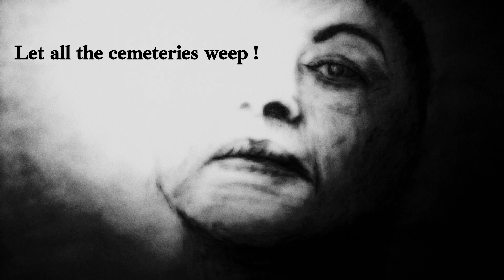Let all the cemeteries weep ! / Khalid EL Morabethi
Serving cabbage soup to a brain that still hasn't understood that I need to hit my head against the wall, but not just any wall, not for fun, but as a kind of prayer, in fact as if I'd received too much love that I didn't deserve, so I hit my head against a red wall, again! three times, thirty times... but it's not enough, and I mustn't close my eyes in the face of this sensation, in the face of this action... it's my complex mechanism, linked to the torture of my sewing machine... I mustn't let anyone distract me or put pity on my shoulder... You have to let me do it... I'm  n o t  g o i n g  to  k i l l  m y s e l f,  I'm not crazy, I just don't want to be soft... I'm hitting the third wall of my imaginary kidnapper... a head without a bandage is a piece of paper blown away by the wind... I've got to wake up full of pebbles and no memory... I have to open my eyes and find myself in the middle of the sea, building corridors... it's three in the morning... in an hour I'll be hitting my head against the wall... I'm waiting for that beautiful pain... I promised myself a bouquet of flowers...

- Khalid EL Morabethi